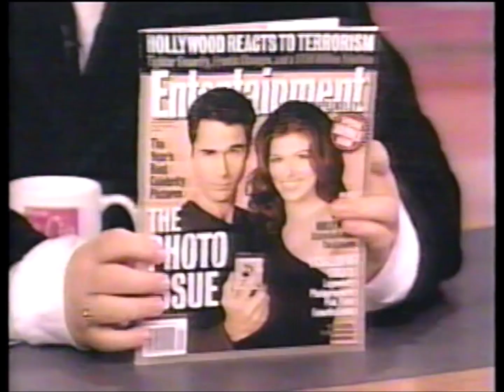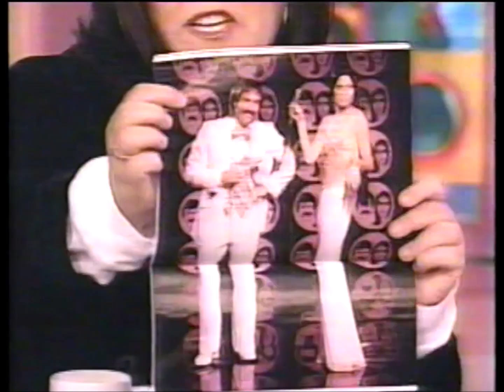The cast of "Will & Grace" interview on The Rosie O'Donnell Show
Eric McCormack, Debra Messing, Megan Mullally and Sean Hayes join Rosie for an interview in 2001.